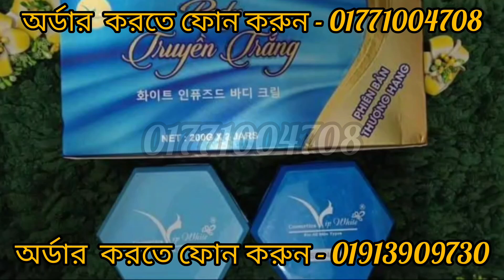৩ দি‌নে পু‌রো শরীর ১০ শেড ধবধব‌ে ফর্সা করার ক্রিম(𝑽𝑰𝑷 𝑾𝑯𝑰𝑻𝑬 𝑾𝒉𝒊𝒕𝒆 𝑺𝒌𝒊𝒏 𝑩𝒐𝒅𝒚 𝑪𝒓𝒆𝒂𝒎 𝑺𝒆𝒕)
𝑽𝑰𝑷 𝑾𝑯𝑰𝑻𝑬
𝑾𝒉𝒊𝒕𝒆 𝑺𝒌𝒊𝒏 𝑩𝒐𝒅𝒚 𝑪𝒓𝒆𝒂𝒎 𝑺𝒆𝒕
𝑵𝒊𝒈𝒉𝒕 𝑪𝒓𝒆𝒂𝒎, 𝑫𝒂𝒚 𝑪𝒓𝒆𝒂𝒎, 𝑳𝒊𝒒𝒖𝒊𝒅 𝑾𝒉𝒊𝒕𝒆𝒏𝒊𝒏𝒈 𝑺𝒄𝒓𝒖𝒃 𝑴𝒂𝒔𝒌